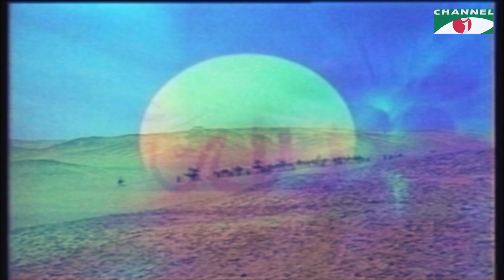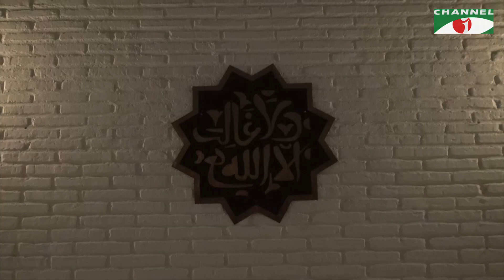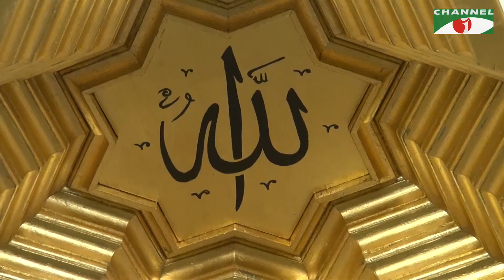Kafela | কাফেলা | Episode-08 | Great Masjid Granada, Spain | Ramadan Documentary | Channel i TV